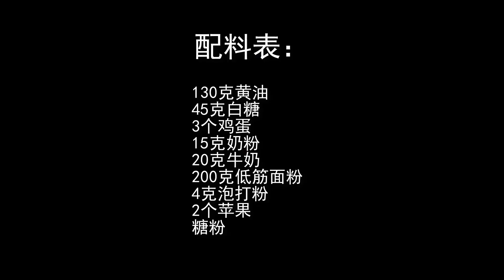【蘋果蛋糕】天氣冷了，來壹盤熱量滿滿的蘋果蛋糕，趕走寒氣，咬壹口唇齒留香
制作配料：130克黃油、45克白糖、3個雞蛋、15克奶粉、20克牛奶、200克低筋面粉、4克泡打粉、2個蘋果、糖粉
Ingredients: 130g butter, 45g sugar, 3 eggs, 15g milk powder, 20g milk, 200g low-gluten flour, 4g baking powder, 2 apples, powdered sugar

美味可口的蘋果蛋糕，看壹遍就能輕松掌握，大人孩子都很喜歡吃！